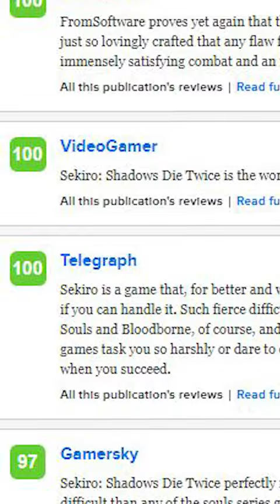Sekiro was supposed to be a sequel?!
There is a lot of unknown things about Sekiro and its development, but there is one interesting thing we do know about it.